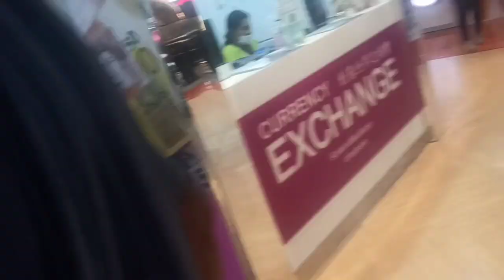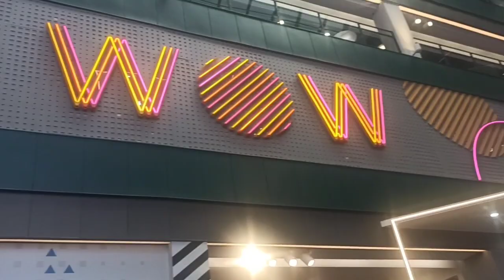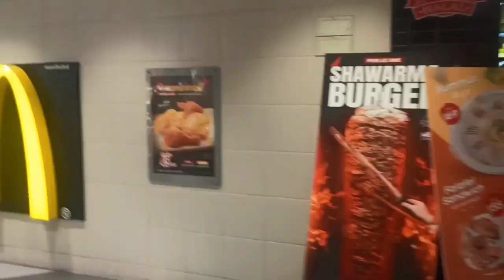👉MBK MALL BIGGEST MALL IN BANGKOK👈don't miss the mall👍mall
THIS MALL ARE BIG IN BANGKOK.. THIS MALL NAME. MBK MALL. ALL IN ONE AVAILABLE IN THIS MALL... BIGGEST MALL IN BANGKOK.
T. SHIRT
SHORTS
MOBILE SHOP
FRUIT SHOP
HOTEL
FAST FOOD
ALL IN ONE IIN THIS MALL. ETC.